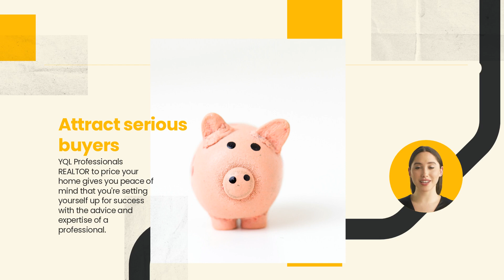Home Pricing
Learn how to set the optimal price for your home with YQL Professionals REALTOR®'s expert advice. Take into account current market trends, similar properties, location, age, and condition of the house, presence of bonus spaces, and seller's motivation. Trust in their expertise to avoid common mistakes like overpricing and sell your home faster, with exposure to more buyers, and more money for the seller. Contact YQL Professionals today to get started.